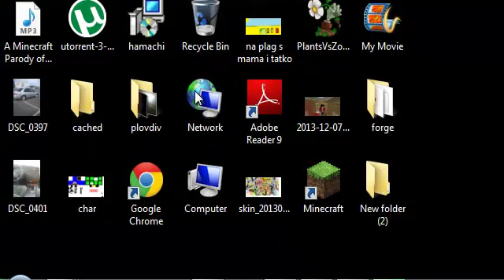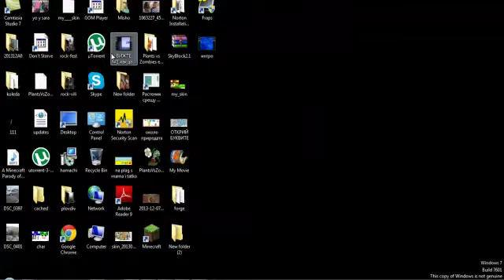music school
school за комп